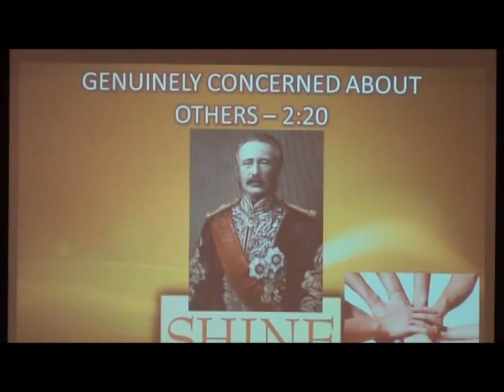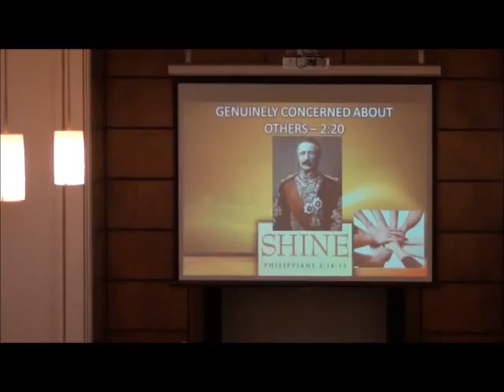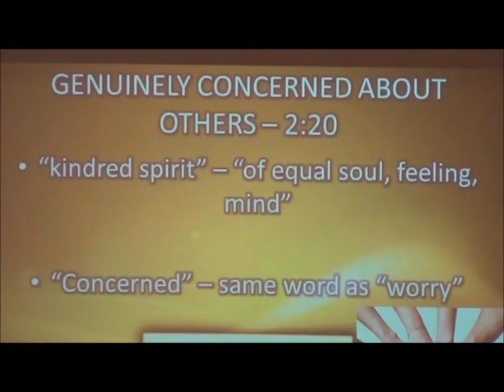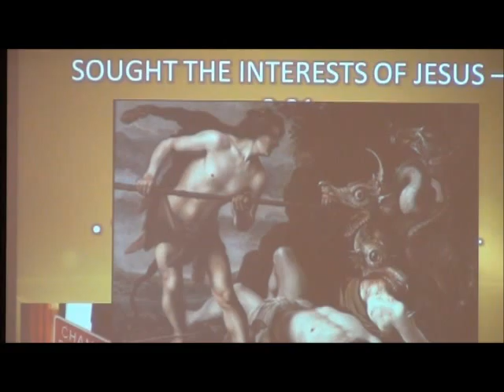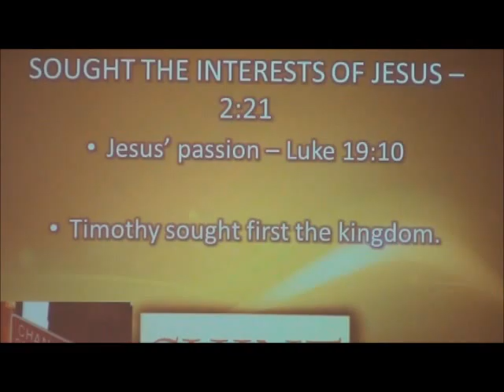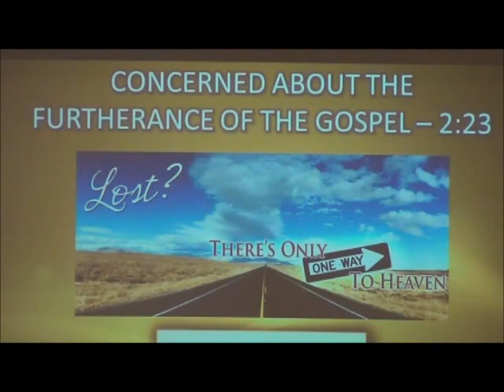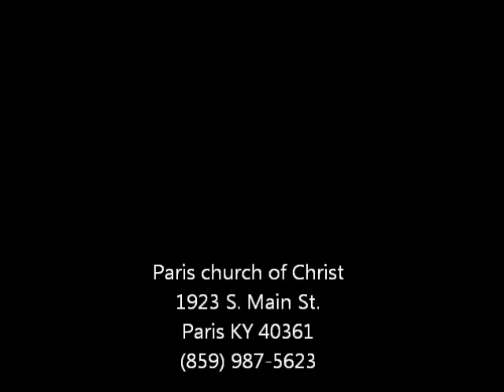Shine - Part 2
We continue our look at Timothy from Philippians 2:19-24.